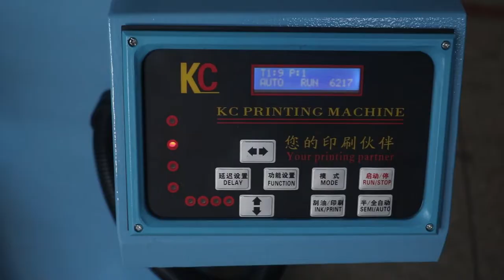Flat cylinder oval silk screen printing machine screen printer for bottle cup soft tube jar printing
Pad printing machine
Open-inkwell and Sealed cup pad printer .
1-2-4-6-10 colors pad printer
Pad printer with shuttle and with conveyor;
Pneumatic pad printer and Servo pad printer
Customized all kinds of non-standard Pad printer
Bottle caps pad printing machine, Robot pad printer with rotating workbench, Servo pad printer.

 Desktop screen printing machine
 Flat screen printer with Vacuum table and T table
Slide workbench screen printing machine
Cylinder screen printing machine and servo cylinder screen printing machine

Full-automatic screen printing machine
Dragon style cylinder screen printing machine
Screen printing machine for bottles, jars, containers, cups, buckets
Rotating disc screen printer for soft tube, glass bottles, cups,
Full automatic pen-rod screen printing machine, Injection pipe screen printing machine
customized all kinds of full automatic screen printing machine.

Hot foil stamping machine
Manual hot stamping machine
Pneumatic hot foil stamping machine
Hydraulic hot foil stamping machine
Full automatic hot foil stamping machine.